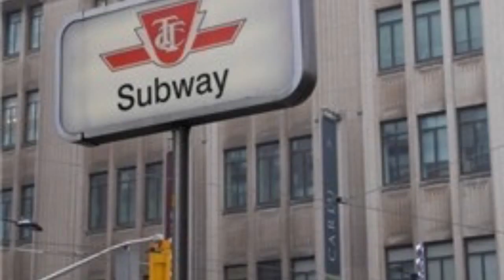The Gallery at 25 Grenville